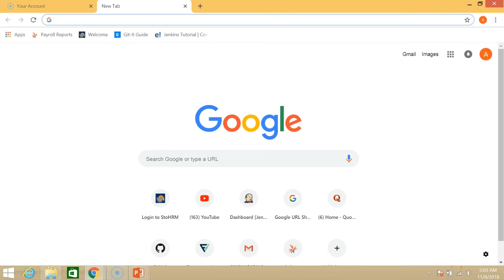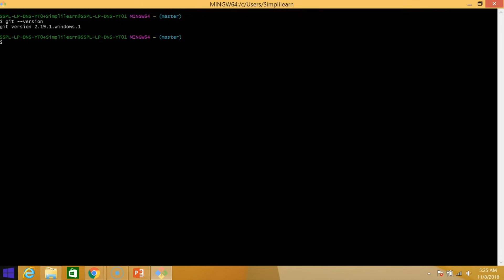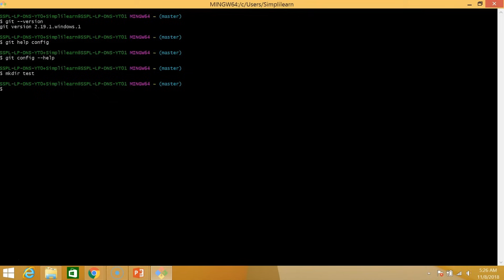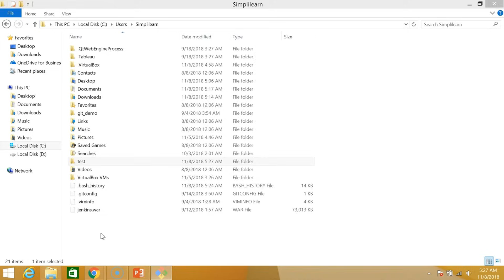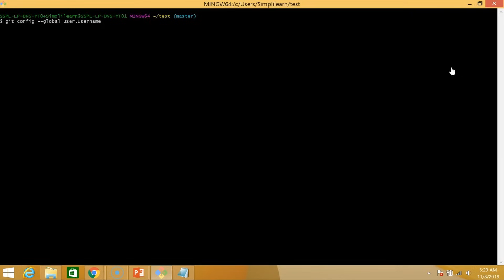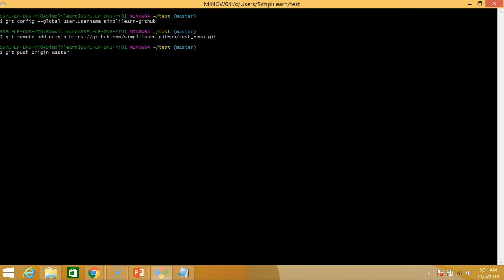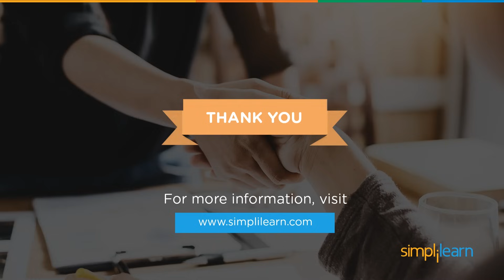Git Installation On Windows | How To Install Git on Windows 10 | Simplilearn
This Git installation video will take you through the step by step process involved in Git installation on Windows. Git is a distributed version control tool which is distributed under the GNU license. Git is used for maintaining historical and current versions of source code, web pages, etc. Git Hub is a service which is hosted on the web and used to have a copy of the local repository code. It provides a graphical interface to store the files.  Now, let us get started and understand how to install Git step by step on Windows along with some basic Git commands.

This video will take you through the below steps:
1. Download and install Git
2. Git bash interface
3. Basic Git commands
4. Create a local repository
5. Connect to the remote repository
6. Push the file to GitHub

➡️About Post Graduate Program In DevOps
DevOps training course will bring out the scientist in you. You'll learn how to formalize and document development processes and create a self-documenting system. DevOps certification course will also cover advanced tools like Puppet, SaltStack, and Ansible that help self-governance and automated management at scale.

✅Key features
- Receive up to 25 CEUs from Caltech CTME upon course completion
- 20+ real-life projects on integrated labs

✅Skills Covered
- DevOps Methodology
- Continuous Integration
- Continuous Delivery
- Configuration Management
- Containerization
- DevOps on Cloud
- Source Control
- Deployment Automation
- Cloud Platforms